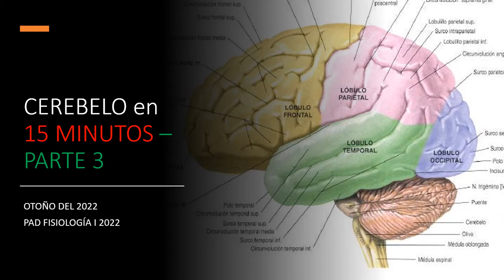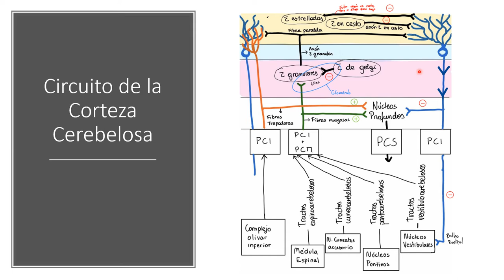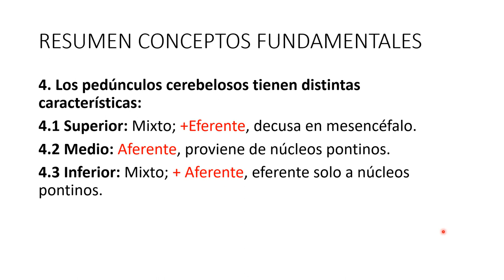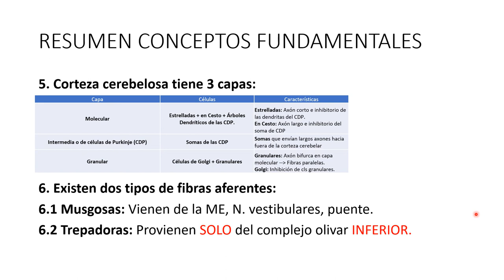CEREBELO - PARTE 3 Fisiología I MED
Clase: Cerebelo
Ayudantía: Fisiología I MED
Carrera y año: Medicina, 2022

Docente Revisor: Dra. Ximena Rojas